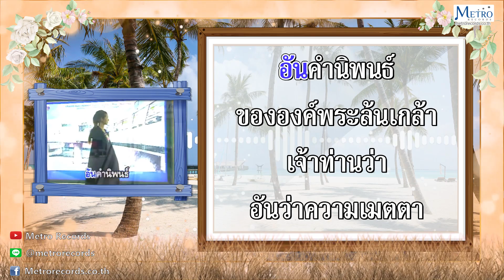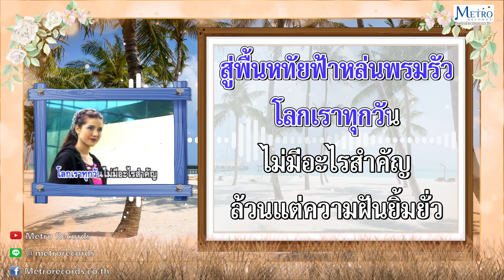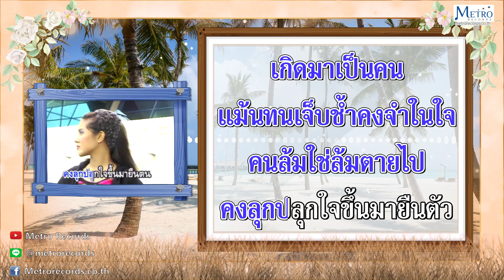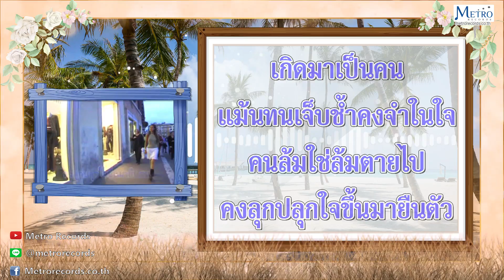คนล้มอย่าข้าม - กุ้ง กิตติคุณ เชียรสงค์ (Official Master)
เพลง : "คนล้มอย่าข้าม"
ศิลปิน : "กุ้ง-กิตติคุณ เชียรสงค์"
คำร้อง : ไพบูลย์ บุตรขัน
ทำนอง : ไพบูลย์ บุตรขัน
อัลบั้ม : รำลึก กุ้ง กิตติคุณ บทเพลงครูไพบูลย์ บุตรขัน
               โบราณนานนมเขาว่าไม้ล้มพอข้ามไปได้
ถึงว่าเป็นอย่างไรไม้ไม่อาจฟื้นยืนต้น
แต่ว่าคนล้มไม่งามขอห้ามอย่าข้ามตัวตน
เซแล้วอย่าซ้ำเวียนวนเหยียบย่ำเสียจนจมไป
อันคำนิพนธ์ขององค์พระล้นเกล้าเจ้าท่านว่า
อันว่าความเมตตานั้นหาบังคับได้ไม่
ย่อมหลั่งมาเองครื้นเครงดั่งฝนอันชื่นชูใจ
จากฟ้าและสุราลัยสู่พื้นไผทผาหล่นพรมรัว
โลกเราทุกวัน
ไม่มีอะไรสำคัญล้วนแต่ความฝัน
ยิ้มยั่ว
โลกเลี้ยงคนชั่วคนดีโลกลืมจนทั่ว
ก่อร่างสร้างตัวกันไป
คงมีวันคืนเขาต้องพลิกฟื้นยืนตนขึ้นมา
อันโชควาสนาล้วนหาตราวัดมิได้
เกิดมาทุกคนแม้นจนเจ็บช้ำคงจำในใจ
คนล้มใช่ล้มตายไป
คงลุกปลุกใจขึ้นมายืนตัว